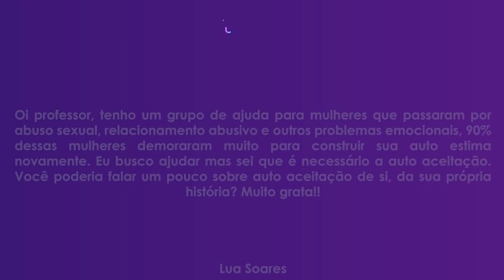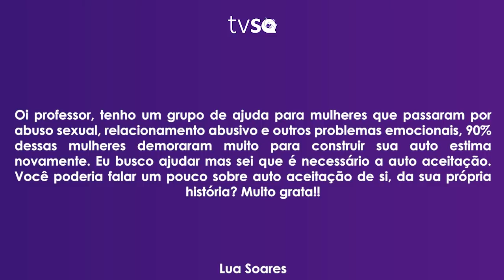TV Saúde Quantum 169: Abuso - Como Elevar a Autoestima de quem sofreu | Wallace Lima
✭✭✭✭✭ Nesse vídeo realizo uma reflexão sobre a importância da prática diária da gratidão no processo de aceitação. Assista e reflita!